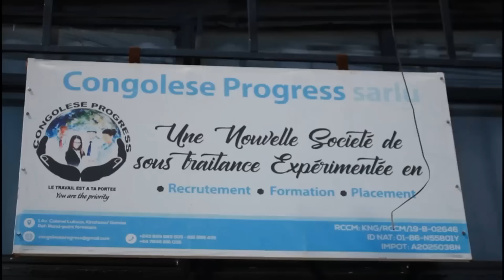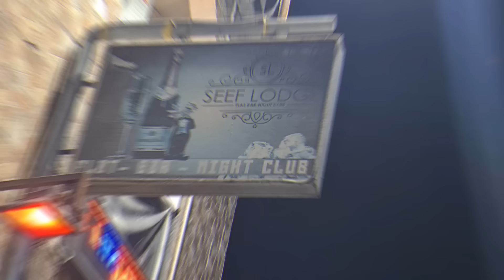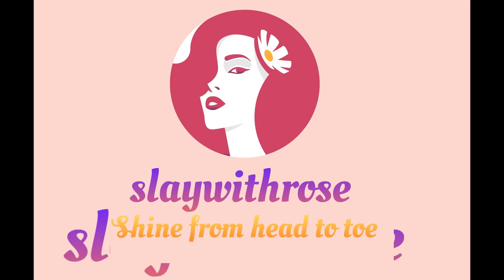MOTO EPELI🤭ÉGLISE CATHOLIQUE BA SANGO BATOMBOKI PASTEUR MARCELOO AFFAIRES SALLE D ENTENTE YA LIFELO